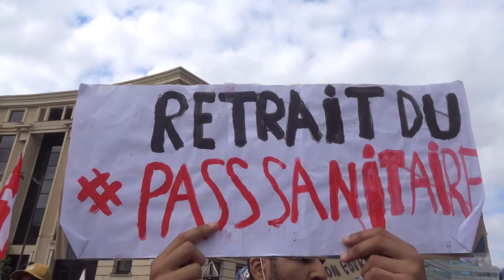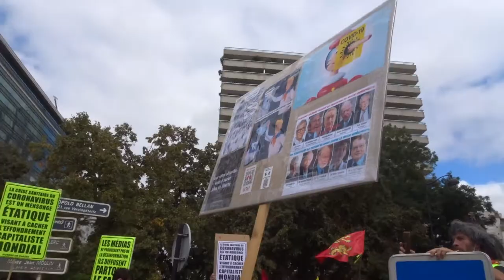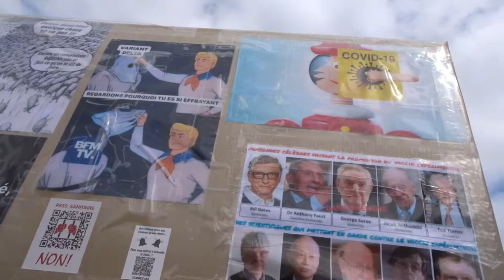2021 Duroc no.5